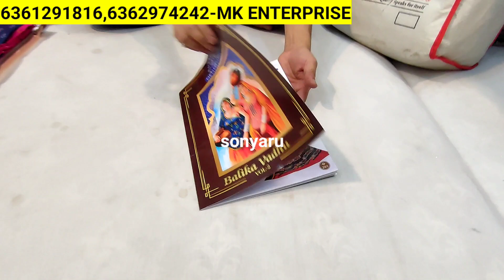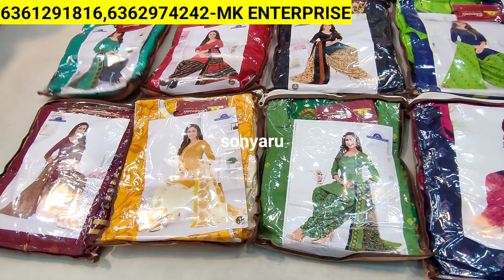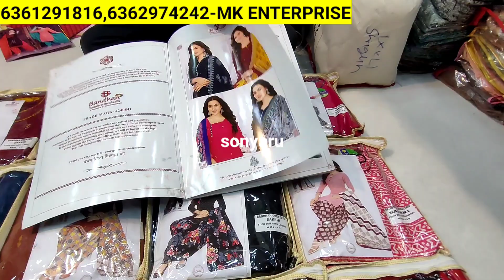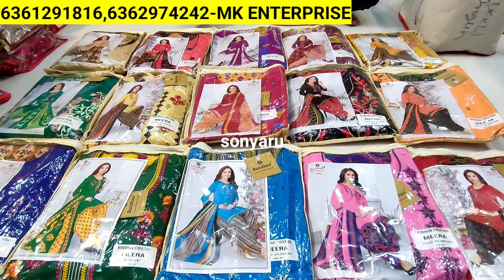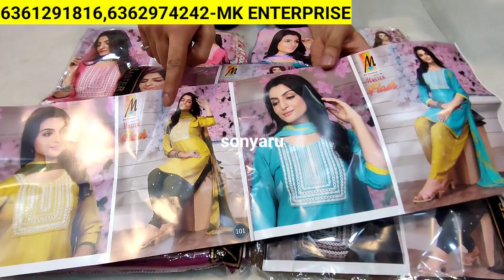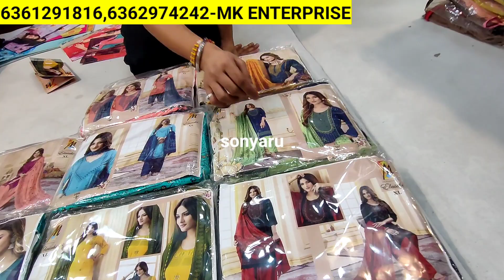Chickpet Bangalore Wholesale Shop 375Rs/Lalli,Surbhi,Sindoor/Daily&Officewear Cotton Suits/Shopping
Shop Address👇👇
MK Enterprises
#32 New Cloth Market
D.S.Lane, Chickpet
near PVR Silk
Bangalore-560053

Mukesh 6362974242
Shop LENDLINE nb 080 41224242

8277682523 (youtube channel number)